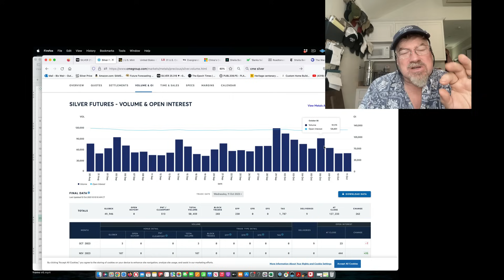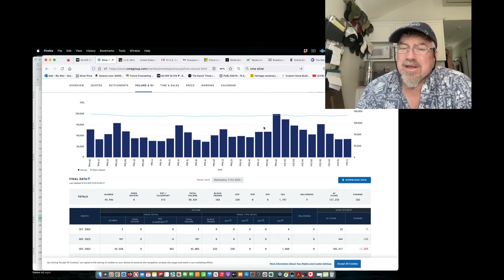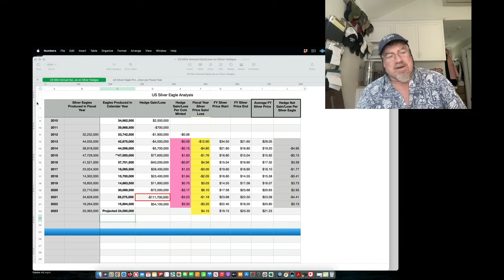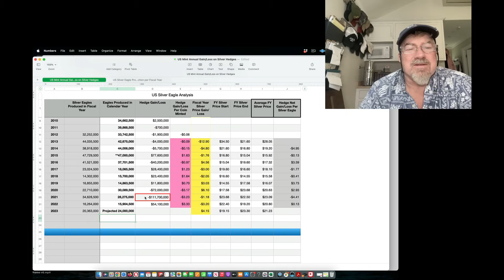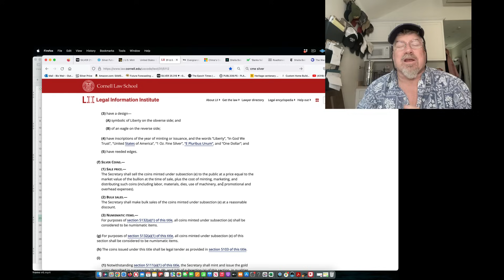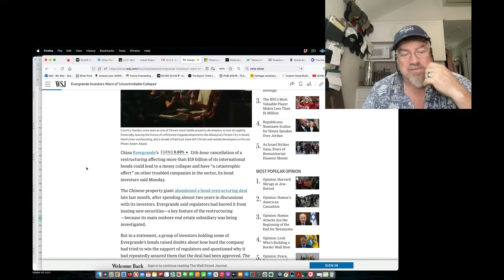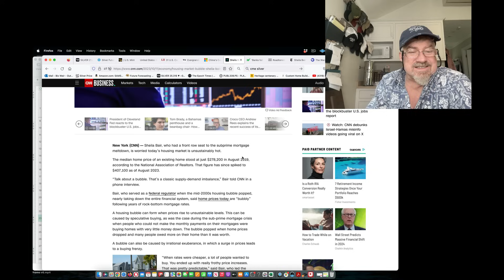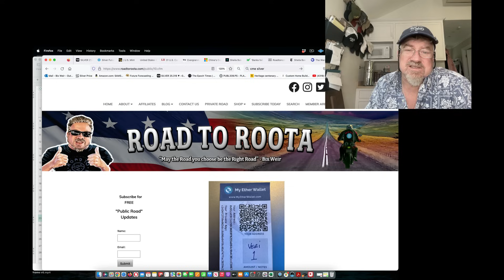ALERT! Big COMEX Silver Dump Keeps Silver Price Down Today & Why is The Mint Lying to Us?!(Bix Weir)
Is it ok for the US Mint Director to lie in their annual report?! Also, if you own a lot of silver long positions and you want to sell them to lock in profit would you put 100% of them up for sale at the same time or stretch out the sales over time to maximize your profit? Hmmm...seems obvious so WHY can't the Regulators figure out what's really going on here?!